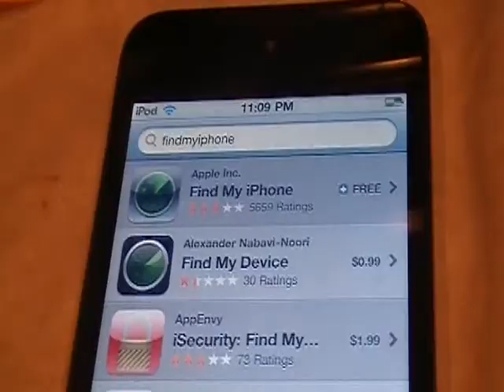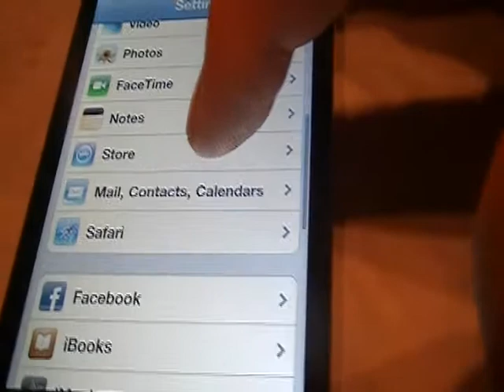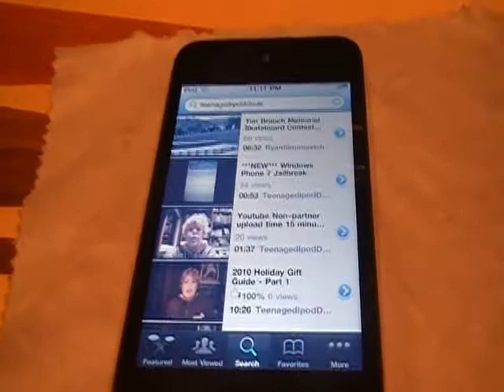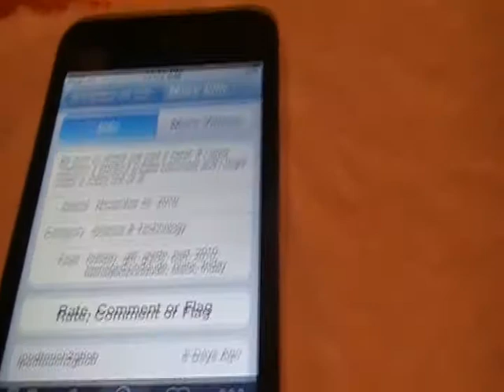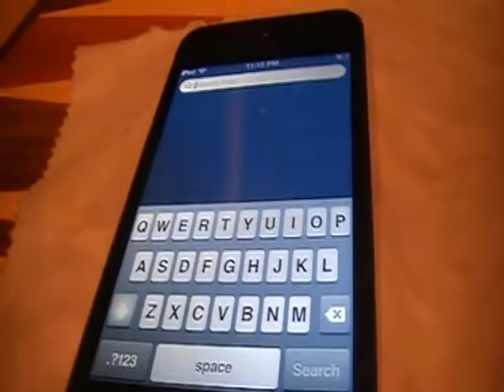This Week In Tech - Episode 1